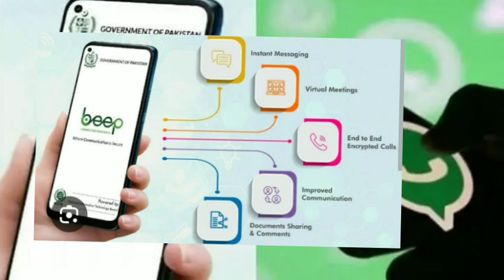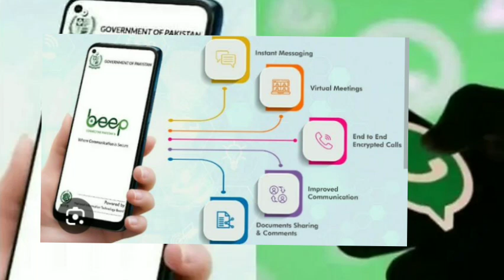beep pakidtan app | today new app pakistan beep pakistan | whatsapp d/b beep pakistan app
‏Beep Pakistan

پاکستانی تیار کردہ واٹس ایپ کا مقامی متبادل ٹیسٹ کے بعد سرکاری ملازمین اور عوام کیلئے تیار

وزارت آئی ٹی اور اس کے متعلقہ محکموں کے سرکاری اہلکار پہلے سے ہی انٹرنل کمیونیکشن کے لیے Beep Pakistan کا استعمال کر رہے ہیں

اس کا سرور ڈیٹا سینٹر پاکستان میں موجود ہے اور‏جس طرح چین WeChat استعمال کرتا ہے اور امریکا WhatsApp کرتا ہے، اسی طرح پاکستان Beep Pakistan استعمال کرے گا

 اس Beep Pakistan کو بتدریج  شروع کیا جائے گا

45 دنوں کے اندر جو سرکاری ملازم ہیں ان کے استعمال میں لے آئیں گے

اس کے بعد پھر جنرل پبلک کے لیے لانچ کردی جائے گی